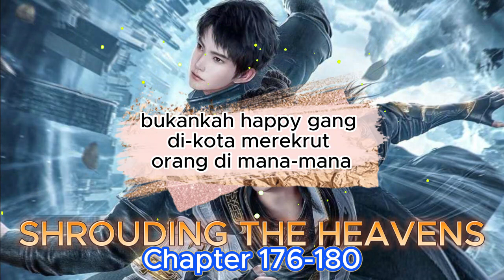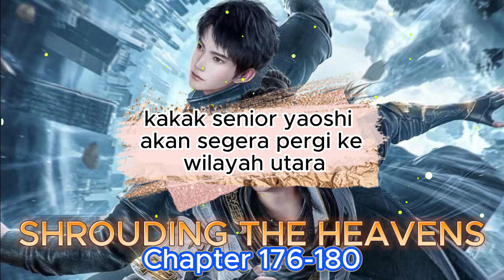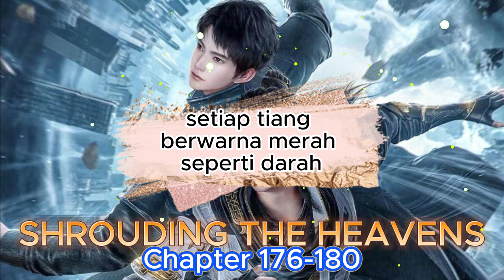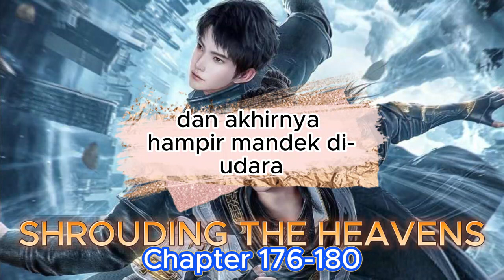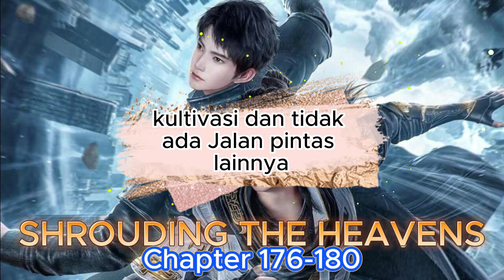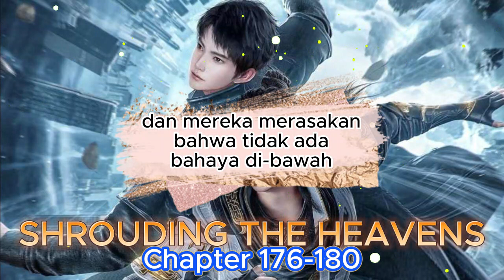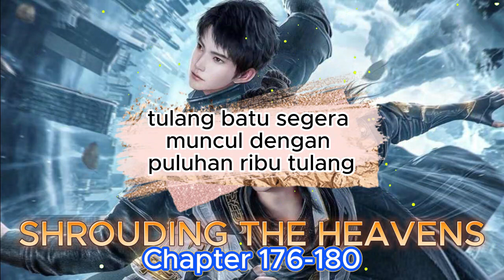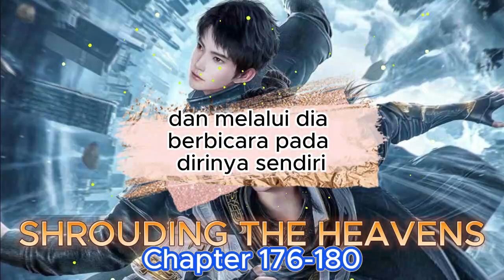Shrouding The Heavens Chapter 176-180